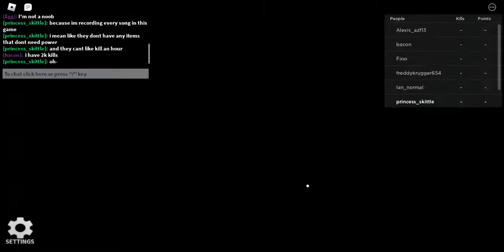RakeOOF kill test fan made: extreme hour theme song.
funni thumbnail lol